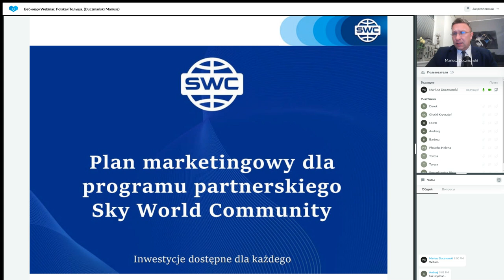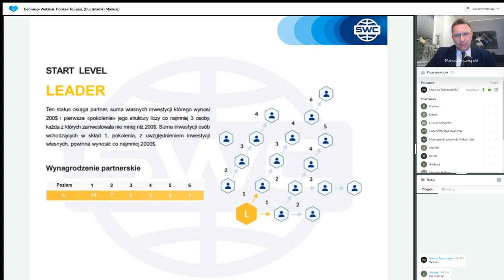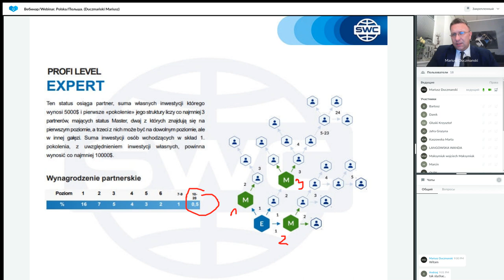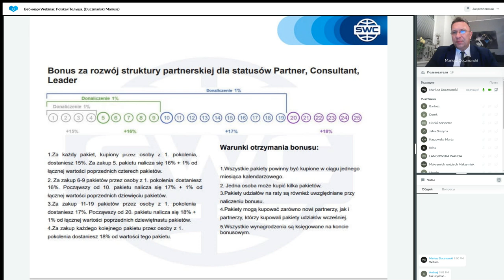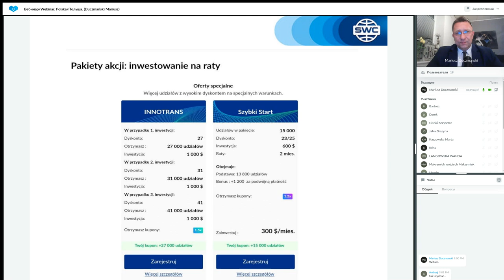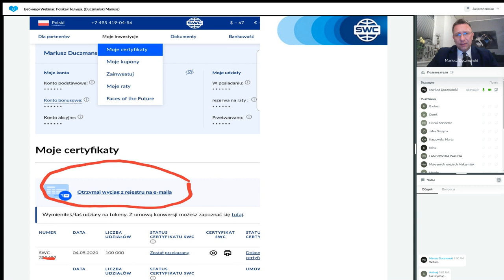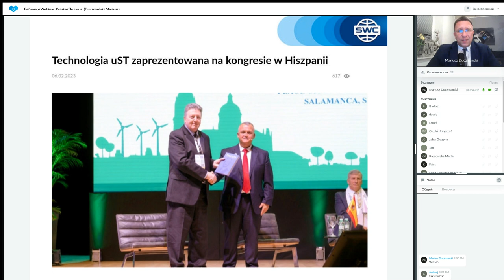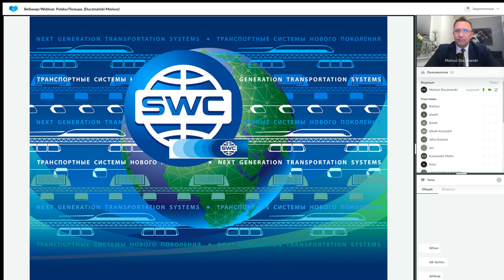Duplikacja: system budowy udanego biznesu z 07.02.2023. Prowadzący: Mariusz Duczmański.